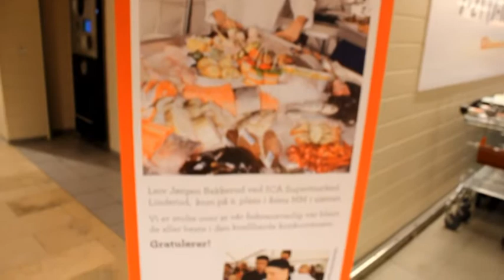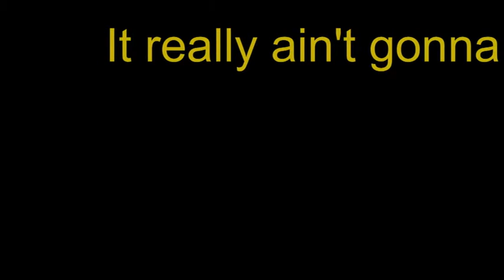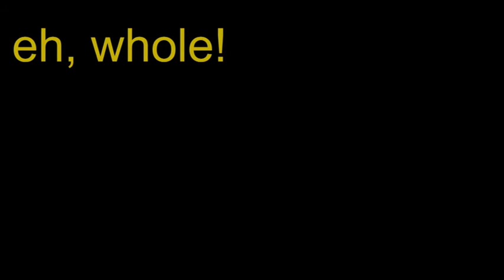Linderud Senter - Handleturen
Elevarbeide ved Villkokk Videoverksted desember 2011

Villkokk er i Oslo, og like ivrig som hjemme trener hun videoblogging med det mål for øye å bli en stuntreporter på YouTube. Det trenes filmingsteknikk og videoredigering under press, og krav til rask levering av et ferdig resultat.